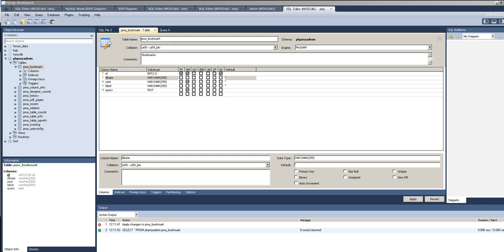MySQL Workbenck 5 2 47 uses lowercase for auto completion